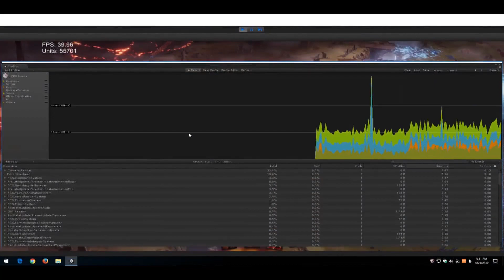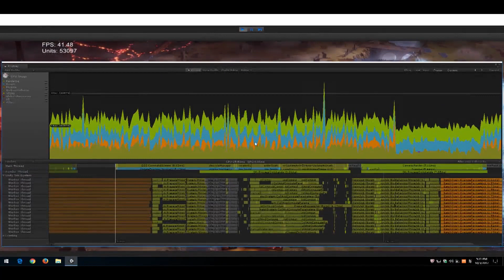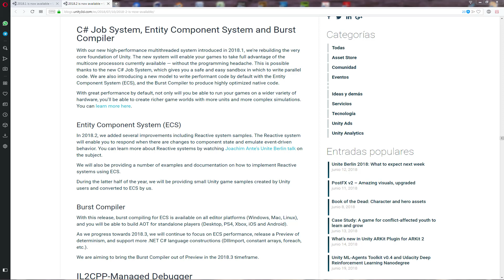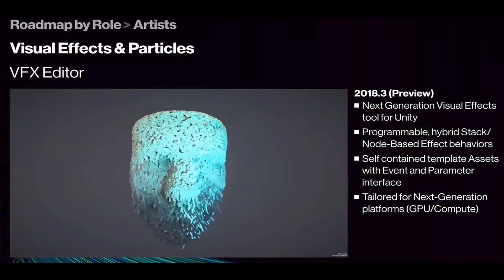Qué es ECS, Job System & Burst Compiler?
Breve explicación del ECS, Job System y Burst Compiler que el engine Unity 3D ha incorporado recientemente.

¿No sabes de qué va el tema? Tranquilo, que después de estos 5 minutos de vídeo te va a quedar super claro.